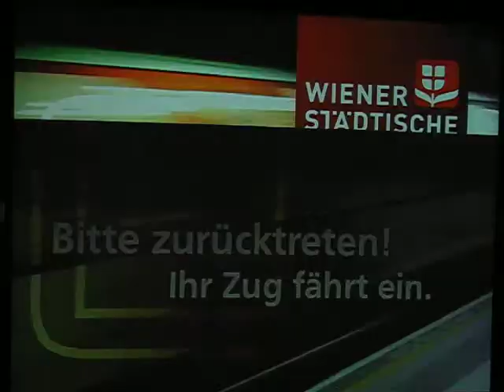UBahn TV 2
Vienna UBahn TV, as Randy Zimmerman prepares to board the UBahn